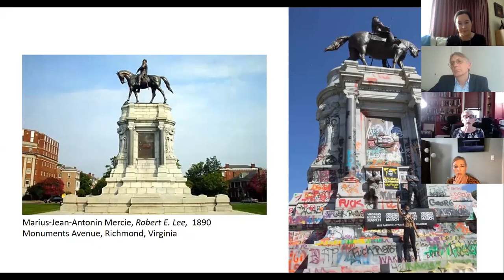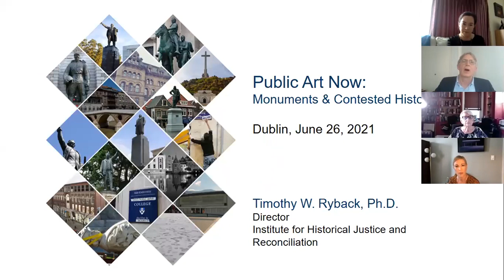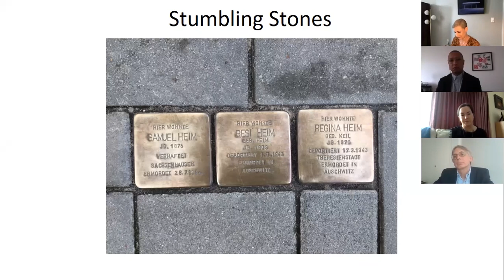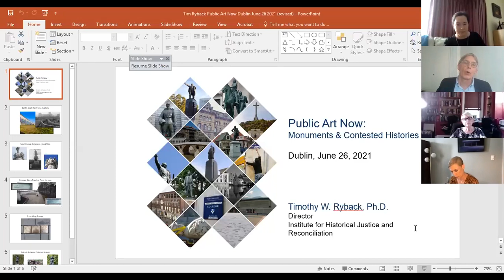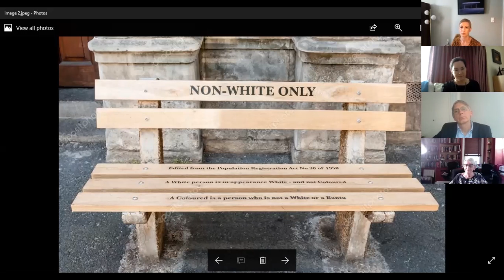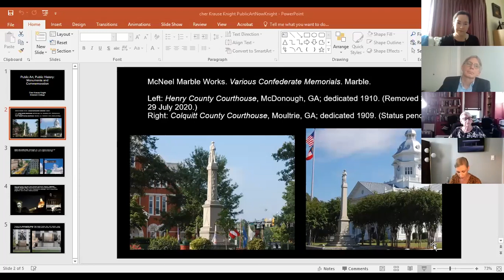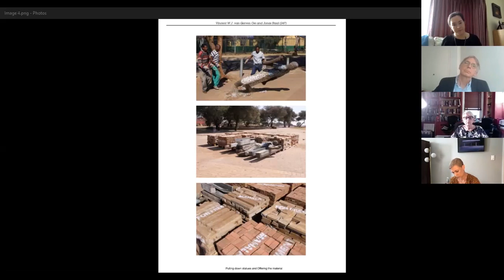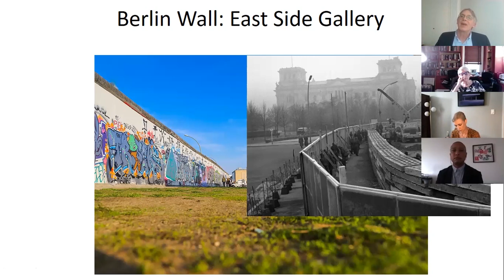Public Art Now Conversation 6: Public Art; Public History: Monuments and Commemoration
Panel:
Dr Duane Jethro, Centre for Curating the Archive, University of Cape Town
Prof Harriet F. Senie, City College New York
Dr Cher Krause Knight, Emerson College, Boston
Dr Timothy W. Ryback, Historian, Director of Centre for Historical Justice

Chaired by: Dr Niamh Ann Kelly, TU Dublin

Perspectives on historical imperialisms remain visible in
public places such as our streets, buildings and
landscapes in the forms of monuments and the
memorial naming of places, both commissioned and
interventionist. In this new decade, whose pasts are
commemorated in such shared social spaces are
debated with increasing public energy, political
significance and cultural impact. This panel considers
how public memorial sites are now places activated as
locations for socio-economic and cultural expressions,
where historic values are contested, political alliances
reflected or formed, and new public histories proposed.
This highlights the need for practical multi-level
strategies of public engagement and dialogical
approaches between all constituents involved in the
making of a monument. The panel will also reflect on the
calls and means to negotiate the significance, and
potential of complex legacies of past monumental
art. This has nuanced implications for practices of
historiography and value systems underpinning
cultural heritage today.